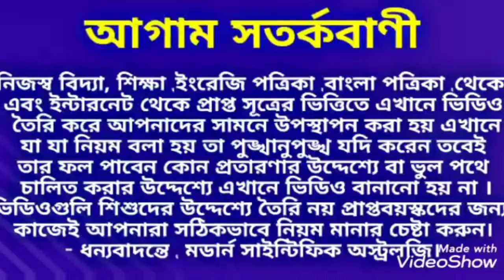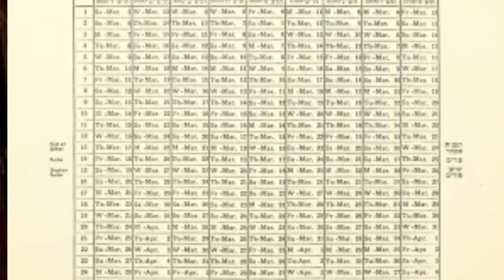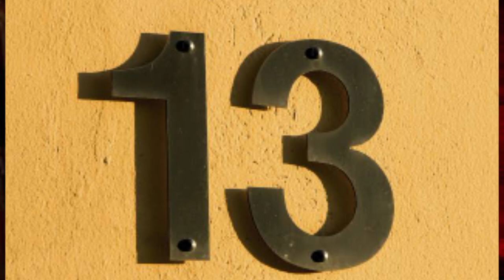Hotel Room No 13 থাকে না কেন ? 13 সংখ্যাটির রহস্য জেনে নিন।